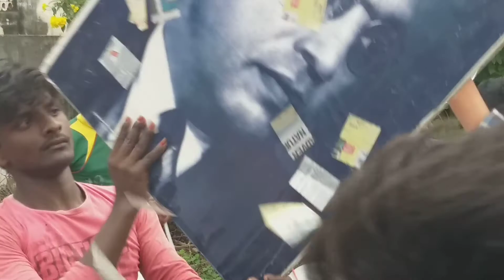Getting memories back yanamalakuduru/Vijayawada/ vinayakachavthi2018 PDNFC TEENMAAR BEETS